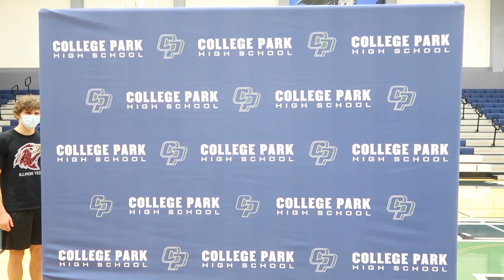SHE DID IT...SHE DID IT.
Seeing your child accomplish her goals is the best gift in the world.